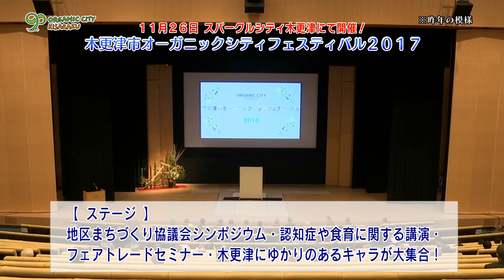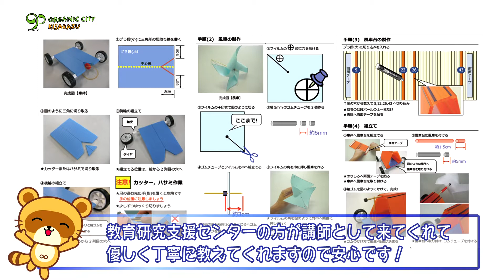オーガニックシティきさらづ#13